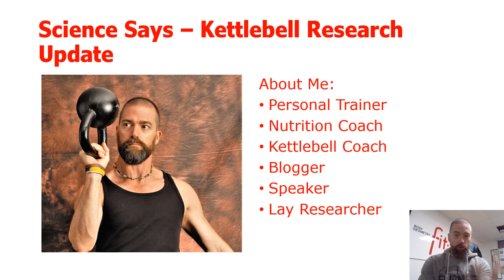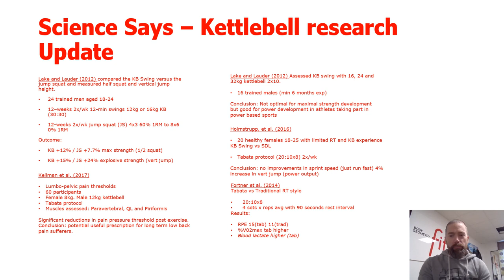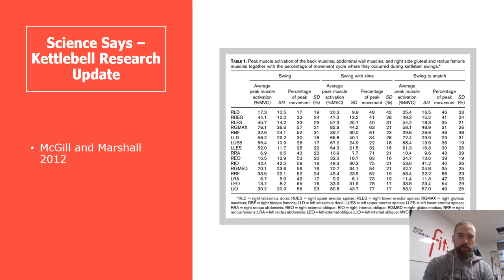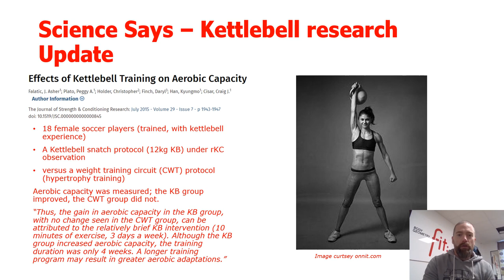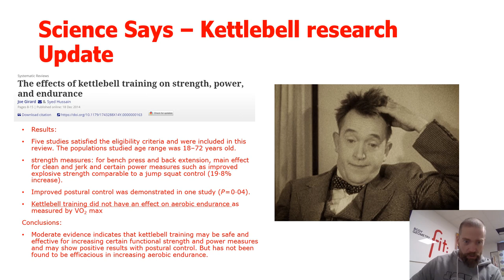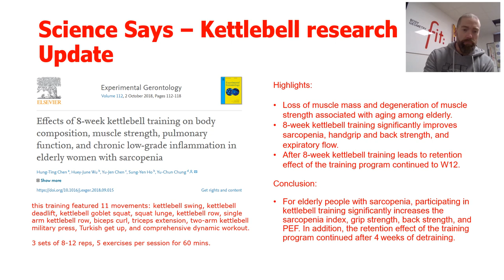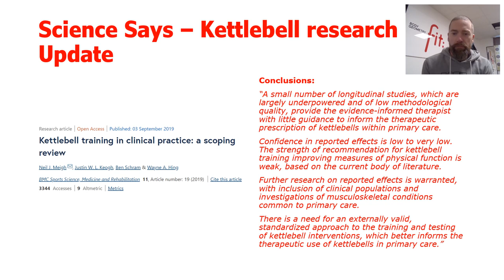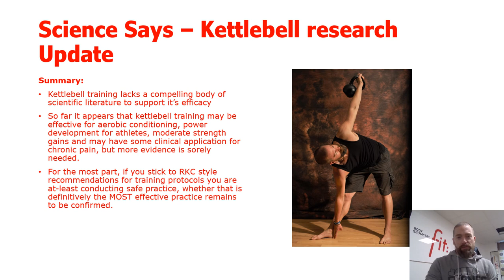Science Says Kettlebell Research Update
I wanted to do this follow up to a previous research review about the kettlebell swing. There is a disappointing lack of compelling research on kettlebell training and I wanted to highlight that while attempting to give some context on the efficacy of kettlebell exercise.